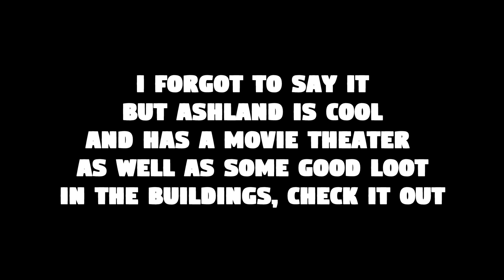APOCALYPSE RISING 2 - MAP EXPLORING! | ROBLOX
There's a part two to this video that I'll release in the coming days, I just didn't want this video to be too long. I hope you guys enjoyed!